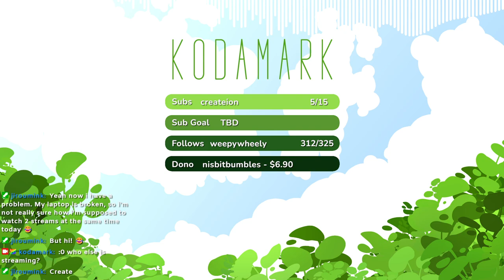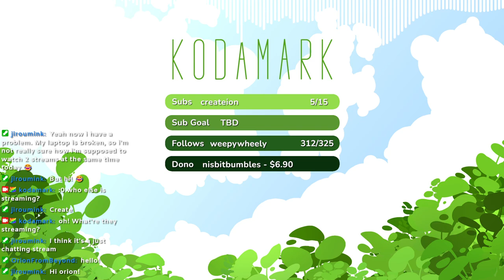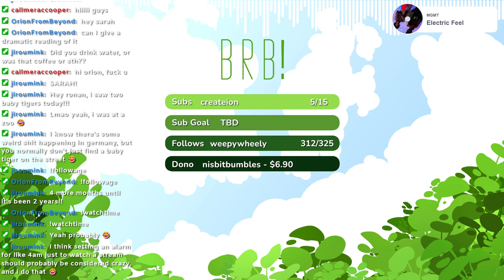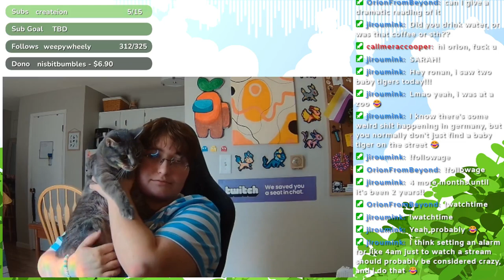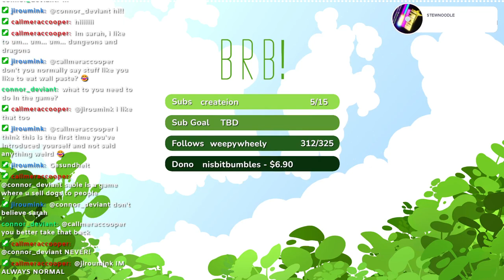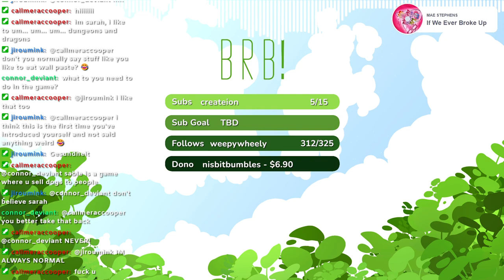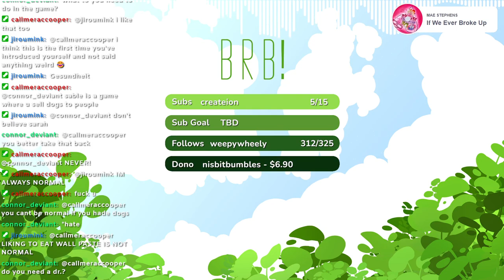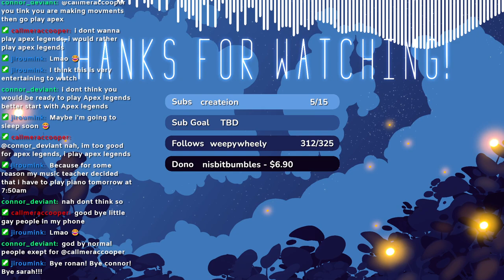SABLE CAUSE NO DISPLAY CABLE :( - 10/08/2023